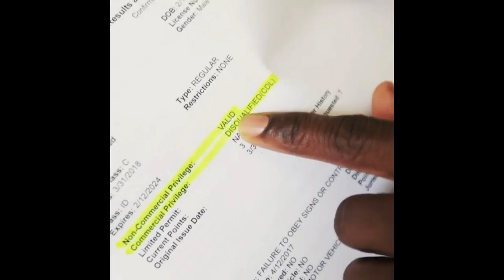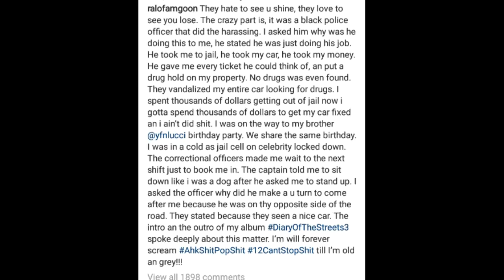Ralo Gets Him Lamborghini Back and Shows Proof Of Police Harassment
SupportthisTV